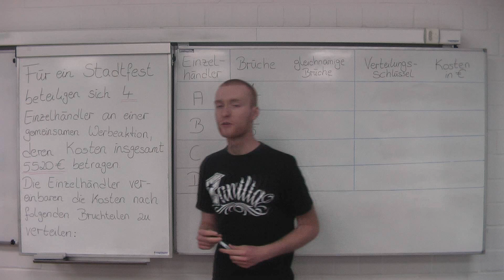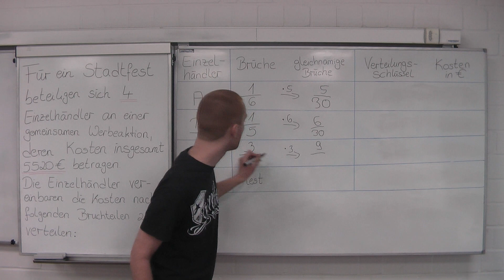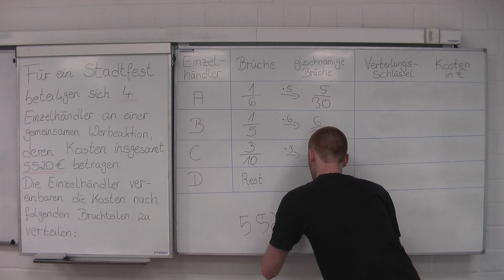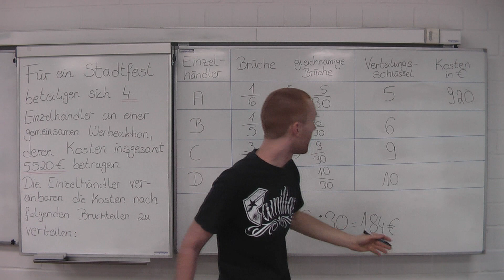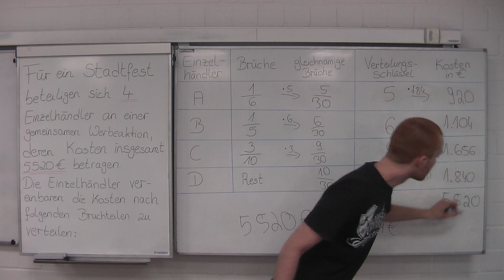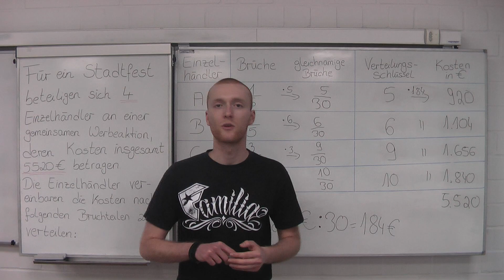Verteilungsrechnung mit Brüchen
Das Video zum Thema "Verteilungsrechnung mit Brüchen" ist jetzt hochgeladen, weitere Videos folgen.
Viel Spass und viel Erfolg beim lernen!